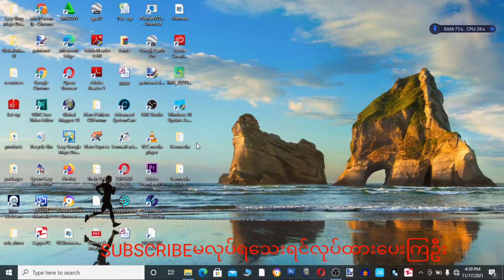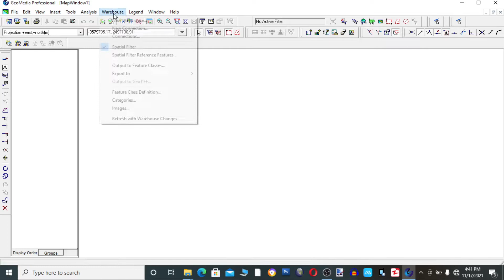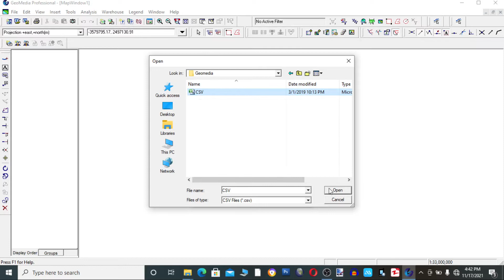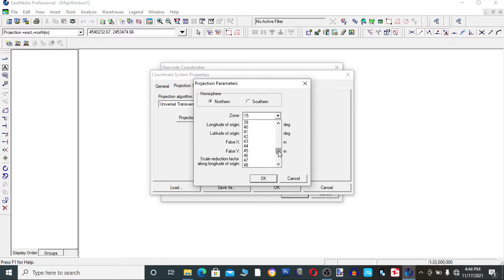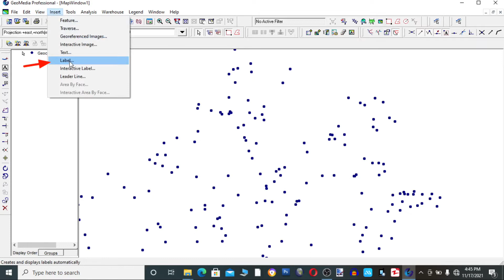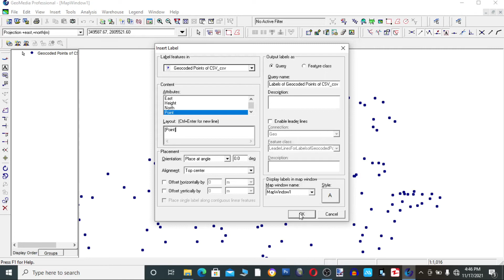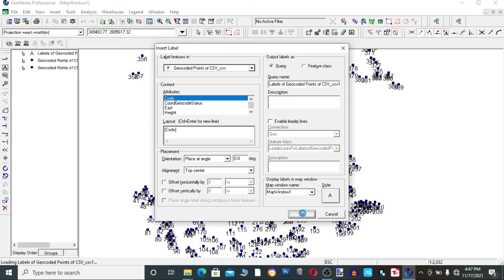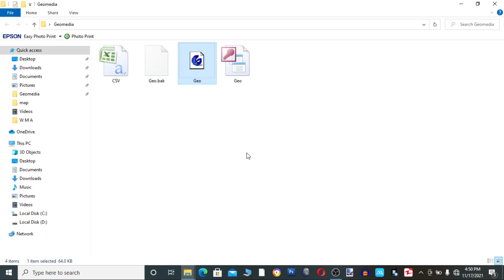How to map draw Geomedia.Geomedia အသုံးပြု ၍မြေပုံဆွဲနည်း Attachment တွဲခြင်း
How to  map draw Geomedia.Geomedia အသုံးပြု ၍မြေပုံဆွဲနည်း
-Attachment တွဲနည်း
အပိုင်း(၁)
Geomedia ဖိုင်ဖွင့်နည်း